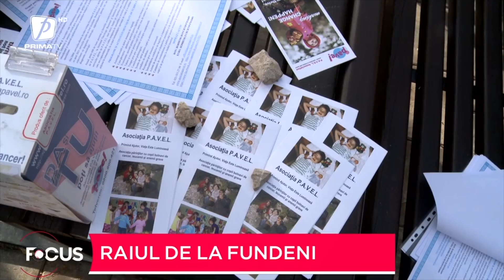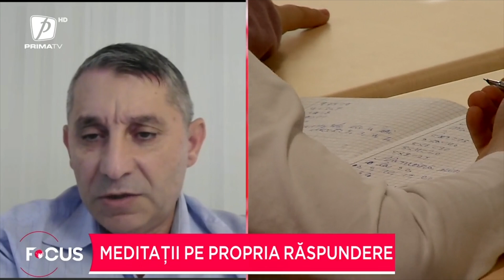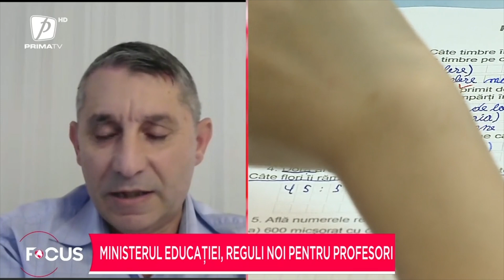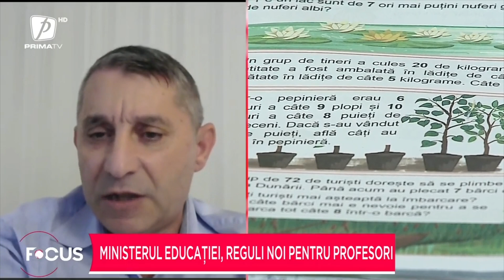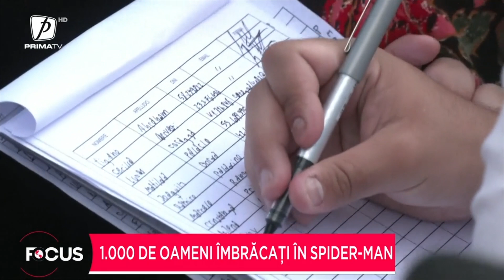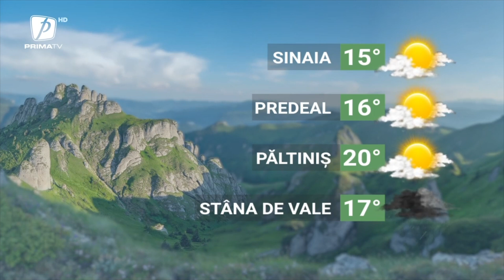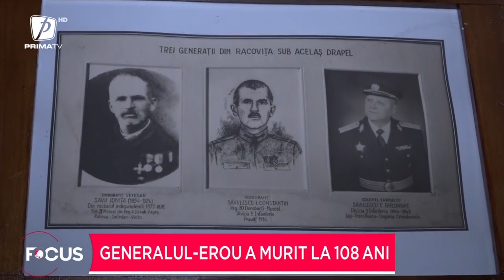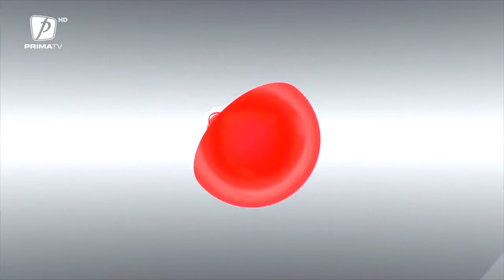Focus 14 - 31 octombrie